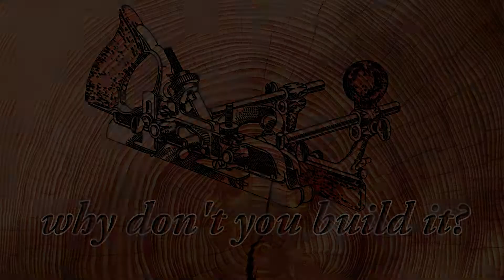Building a woodworking workbench | hand tools only | part 02: Finishing the legs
After cutting my first joint it's time to finish making the legs.
I need to sharpen my technique but I already fell more comfortable.

Activate subtitles to read my commentary.